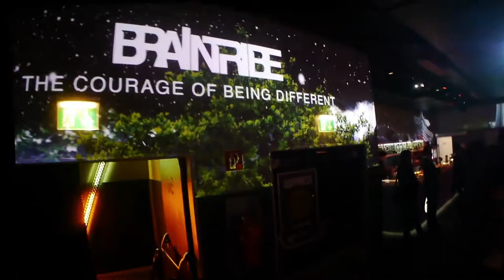tribefire Launchparty @ chayaFuera projections and video by vijay sikanda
BRAINTRIBE celebrated the start of its new product TRIBEFIRE at its own club CHAYA FUERA

vijay sikanda created a visual world using the 18 projectors and 5 mediaservers installed , vijayed for the party and programmed an automatik for the 7 plasma screens in the lounge

track: "another one" by the grapes